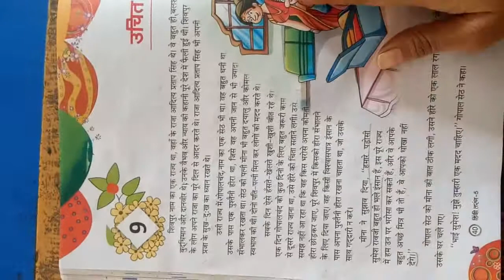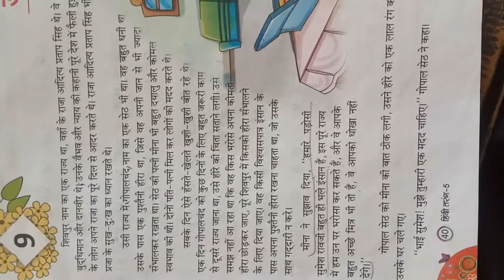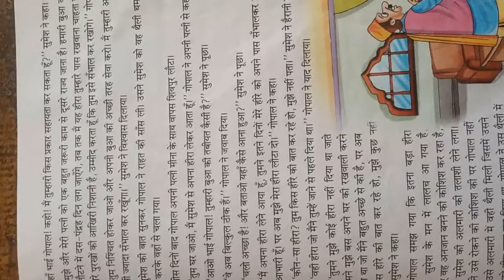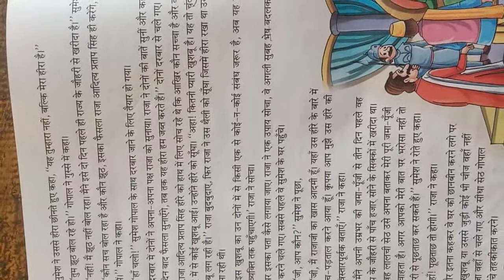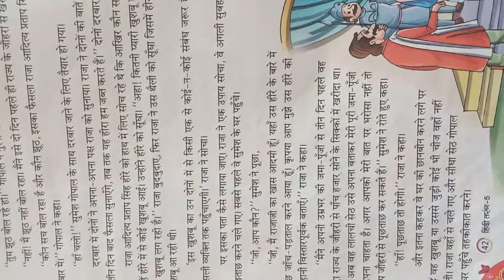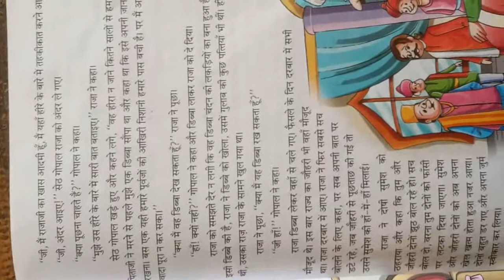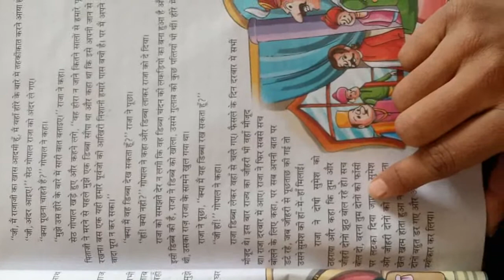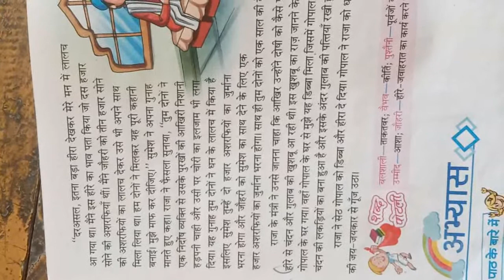कक्षा- 5, हिंदी- 1, पाठ- 9, उचित न्याय